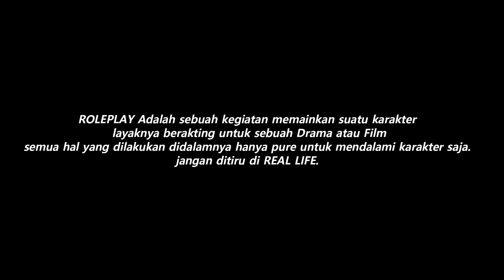SKYLINE GTR R34 PAUL IS BACK NEW ENGINE ! GTA V ROLEPLAY